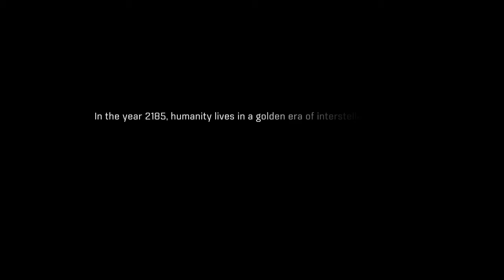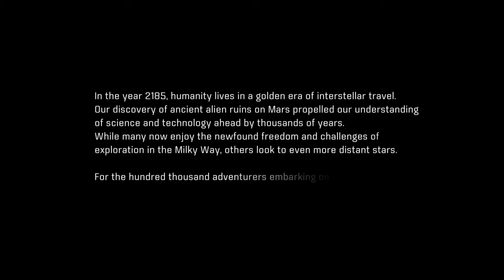Stien plays | Mass Effect Andromeda